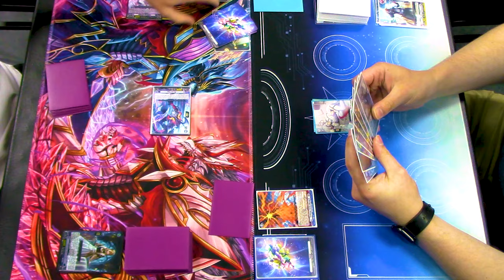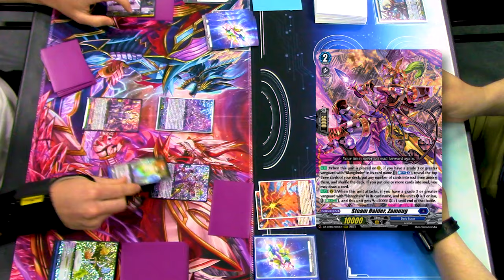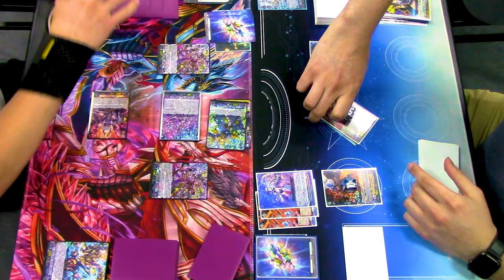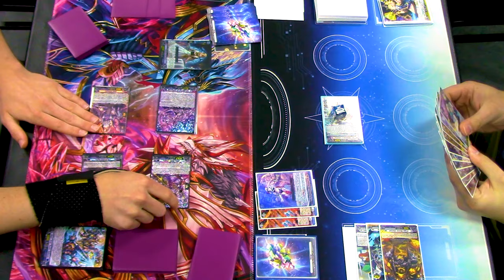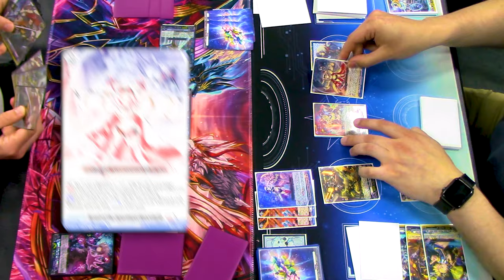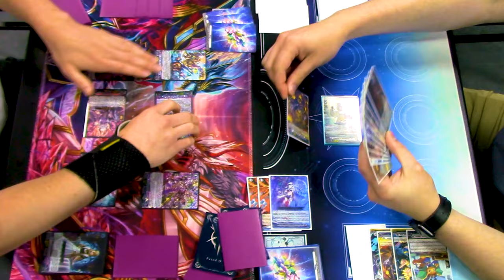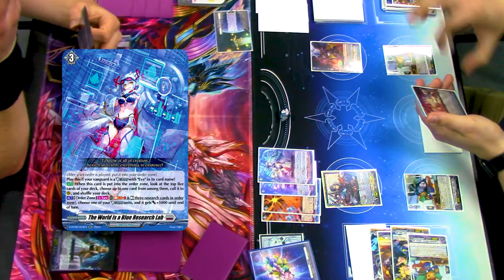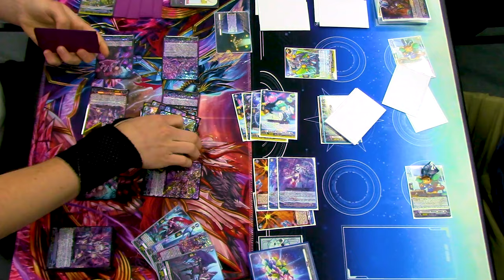Blangdmire Vs. Eva | Standard 2024 | Cardfight!! Vanguard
We got a new cardfight for you guys: Blangdmire Vs. Eva. This was recorded before the Eva deck profile, so the front triggers are vanillas, lol. Enjoy!

🎶 Cardfight!! Vanguard OST